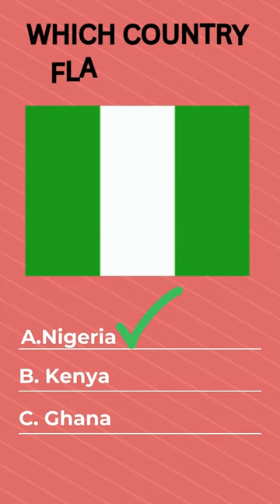Decode the World: Guess the Mystery Country Flags! 🧩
Ready for a brain-teasing challenge? Dive into our latest video and put your flag recognition skills to the test! 🌍 Can you decipher the identity of each flag we showcase? 🚩 Challenge your friends and see who's the ultimate flag detective! 🏆